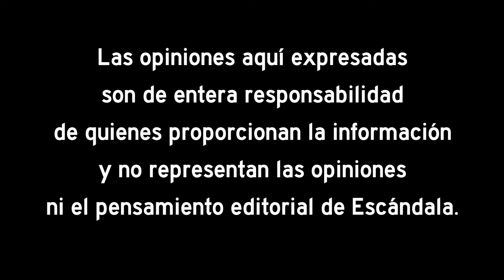El uso de redes para denuncias, abusos y trasfondos - La Mesa de Escándala con Álvaro Cueva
En esta Mesa de Escándala, Ivann Arambula, Geraldina González de la Vega, Ever Dávila, Andreas Naschielt y Gabriel Gutiérrez acompañan a Álvaro Cueva para discutir sobre los fenómenos de comunicación entorno al uso de las redes sociales para denuncias, abusos y sus trasfondos.

¡Dale play, conoce los puntos de vista de lxs participantes y únete a la conversación!